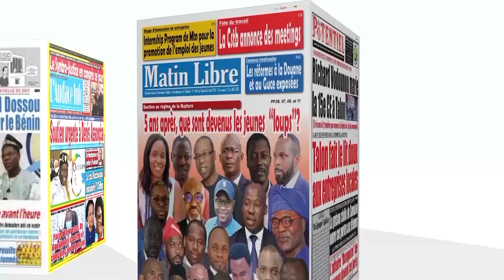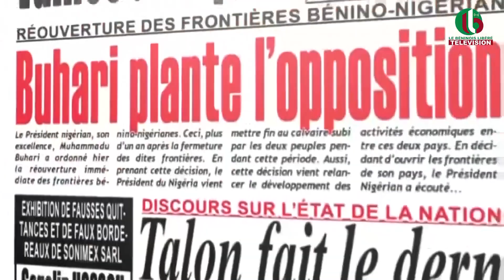UNE DES JOURNAUX DU 06 12 2023